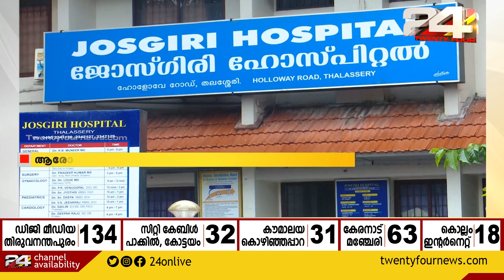ചികിത്സാപിഴവ് മൂലം അമ്മയും കുഞ്ഞും മരിച്ചതായി പരാതി